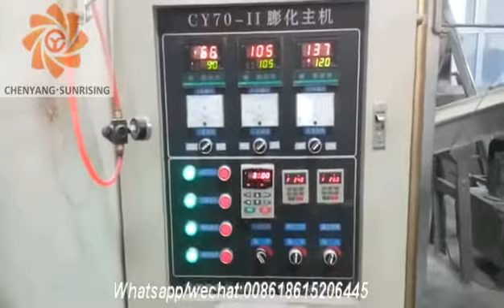Baby food making machine/nutrional powder extruder machine/instant grain powder production line